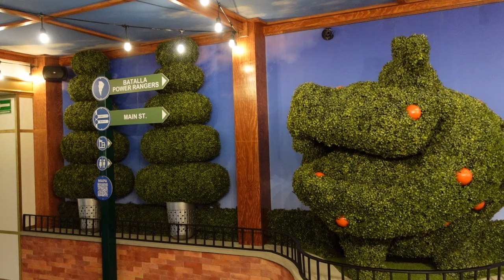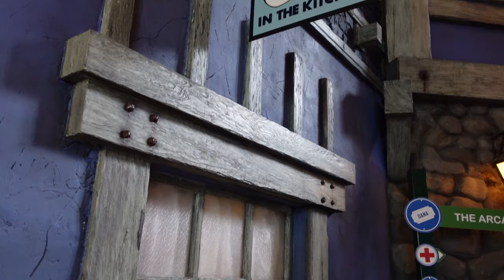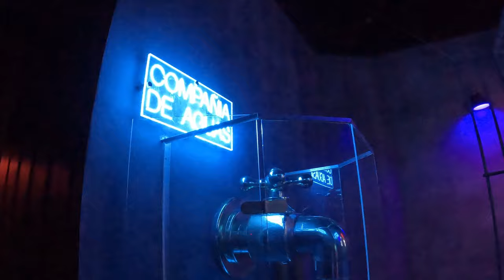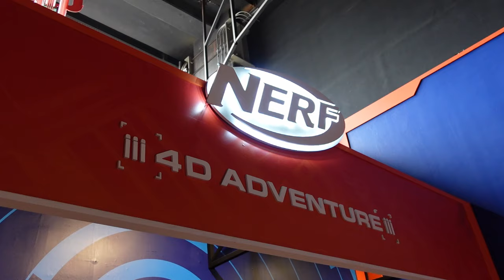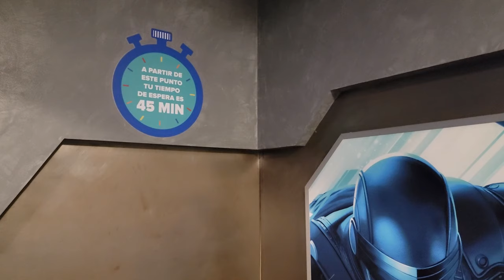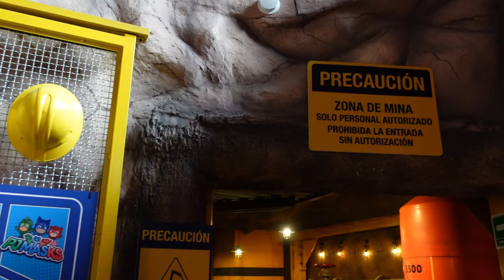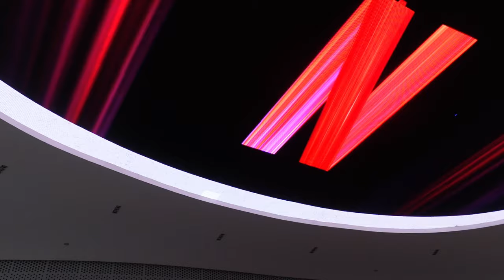Hasbro City Off-Ride Footage, Mexico City Indoor Theme Park | Non-Copyright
Hasbro City is a new indoor theme park in greater Mexico City.  This park is located in the Paseo Interlomas shopping mall.  It originally opened as Imagic Park before being rethemed to Hasbro in 2023.  The park now features small themed lands to different IPs such as Transformers, My Little Pony, Nerf, and the company's famous board games.

0:00- Park Entrance
0:12- Entry Plaza
0:28- Garden Walk
0:41- Power Rangers Battle (Amusement Products Bumper Cars)
2:09- Main Street
2:35- Clue in the Kitchen (Restaurant)
2:50- Monopoly the Ride (Wiegand Suspended Powered Coaster)
4:44- Hungry Hungry Hippos (Restaurant)
4:56- Krispy Kreme Doughnuts
4:59- Nerf Expansion Area
5:15- Nerf 4D Adventure (Triotech 7D Theater)
5:22- Equestria (My Little Pony Area)
5:41- Izzy's Unicorn Climber (Play Area)
5:51- Zipp's Royal Flight (Zamperla Magic Bikes)
6:08- Cybertron (Transformers Area)
6:26- Transformers Energy Surge (VR Motion Simulator)
7:31- Energon Climb (Rock Wall)
7:43- Optimus Prime Tower (Zamperla Drop Tower)
8:37- Transformers VR (Shooting Game)
8:57- GI Joe Challenge (Ropes Course)
9:52- Potato Head Pirate Adventure (Play Area)
10:01- Arcade
10:58- Battleship Attack (Game)
11:09- Potato Head Deli (Restaurant)
11:20- Play Street (Kid's Area)
11:33- Play-Doh Plaza (Play Area0
11:41- Tonka Excavadoras (Digging Sandbox)
11:47- Hasbro Karts (Go Karts)
12:34- Hasbro Store (Gift Shop)
12:47- Paseo Interlomas Shopping Mall